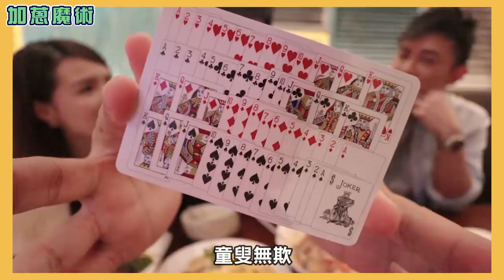龜頭魔術王 VS 街頭魔法王 │ 多姐 Louis Yan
我的”The Infinity”世界巡迴魔術之旅 - 澳門站，16/10 正式公開售票，25/12 澳門百老匯，約定大家！Looking forward to see you all on 25/12 at Macau Broadway Theatre!